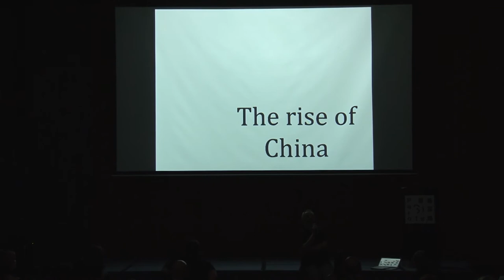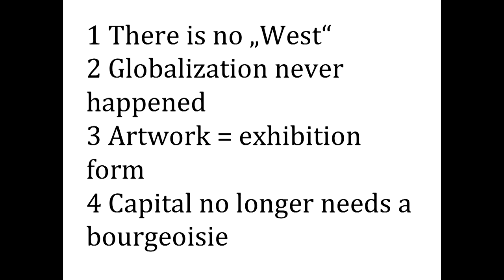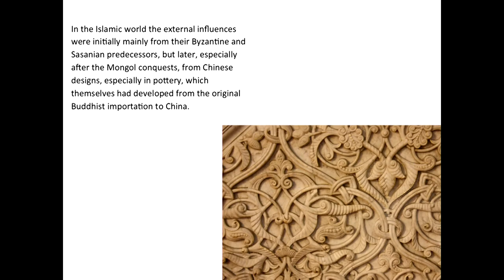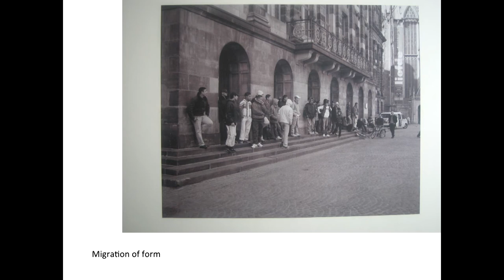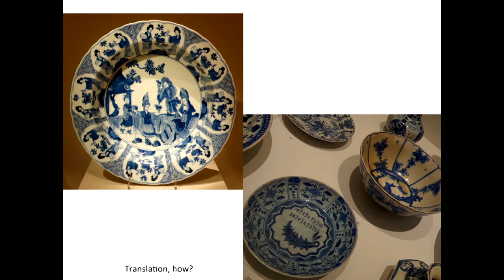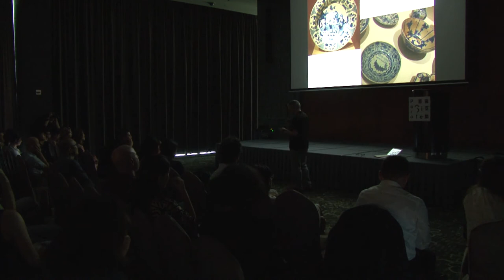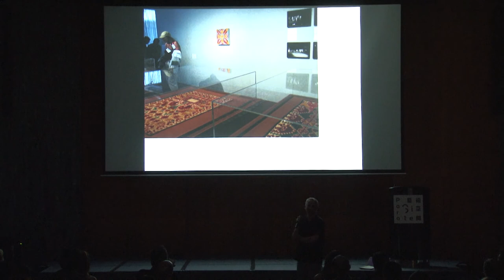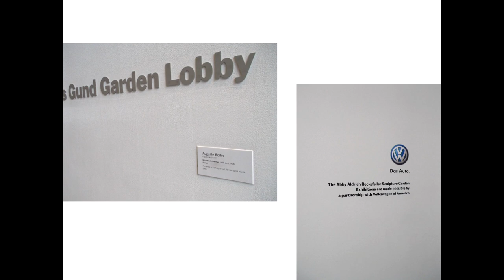PS.CONFERENCE 2016 | The 2000s: Roger M. Buergel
Para Site is proud to present the 2016 edition of its International Conference, a three-day gathering in Hong Kong of practitioners from around the world. On the occasion of Para Site’s 20th anniversary, the speakers in this edition will discuss the different waves of change that have shaped the art landscape of Hong Kong and the world in these past twenty years.

Taking each decade in which Para Site’s work was present, the 1990s, the 2000s, and the 2010s as the starting point of a separate day in the conference, we will suppose that this imperfect and conventional periodisation can nevertheless help us understand the deep transformations of this timeframe. The discussions will be looking both from the perspective of Hong Kong and China, and from that of the rest of the world, and the titles of each day are: The 1990s: Identity in the times of the handover and the age of the Biennial; The 2000s: The rise of China and the global art world; and The 2010s: Booms and crises in the age of the art fair.

Speakers at the conference include: Tobias Berger, Roger M. Buergel, Amy Cheng, Freya Chou, Cosmin Costinas, Sofía Hernández Chong Cuy, Leung Chi-wo, Carol Yinghua Lu, Ute Meta Bauer, Joanna Mytkowska, Lucas Ospina, Pi Li, Russell Storer, Phoebe Wong, Sara Wong Chi-hang, Frances Wu Giarratano, Anthony Yung, and Tirdad Zolghadr.

The International Conference is free of charge to the public.

適逢Para Site藝術空間成立二十周年，今年的國際研討會將邀請來自世界各地的藝術工作者齊聚三天，共同探討過去二十年來，形塑香港與全球藝術風貌的種種潮流演進。

三天的研討會將以Para Site過去的展覽及計畫為起始點，分別就1990年代、2000年代，以及2010年代三個十年進行討論，分成三天不同的主題，以深入了解不同階段下的歷史軌跡：《1990年代：回歸時期的身份認同及雙年展時代》（The 1990s: Identity in the times of the handover and the age of the Biennial）、《2000年代：中國的崛起及全球藝術世界》（The 2000s: The rise of China and the global art world）、《2010年代：藝術展會時代的榮景與危機》（The 2010s: Booms and crises in the age of the art fair）。儘管這樣的劃分稍嫌粗略，但我們仍希望可以藉由香港、中國與世界其他地方的不同觀點，一起來檢視並更加理解這段時程的深刻轉變。